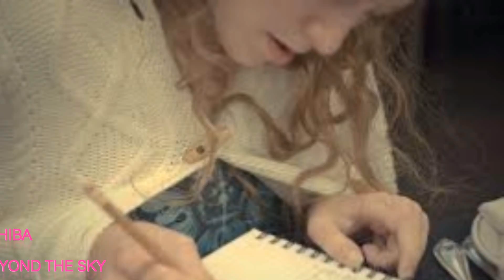TUJHEY KUCH KHNA HEY MUJHEY KUCH SUN'NA HEY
POETRY BY BIBI FAAIZA SAHIBA
PRESENTED BY CREATE BEYOND THE SKY